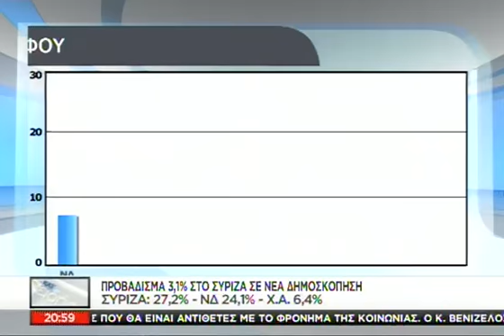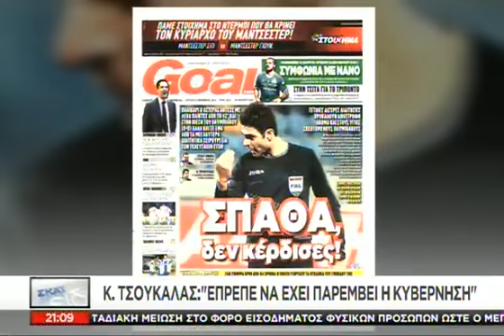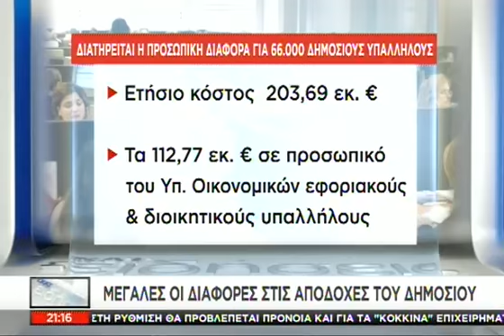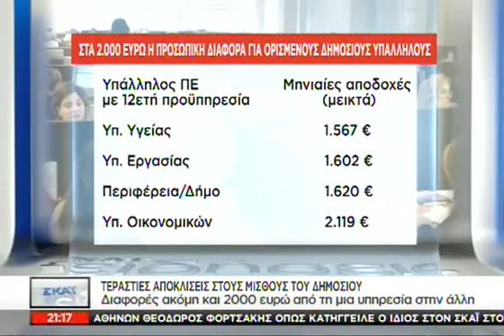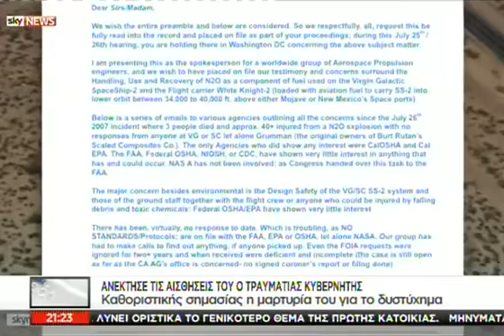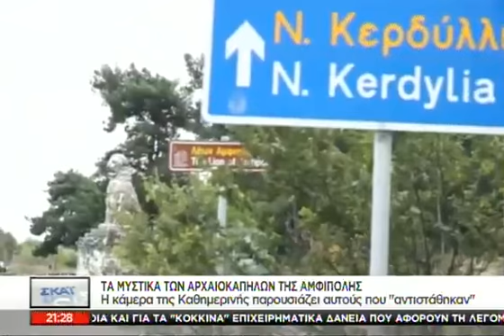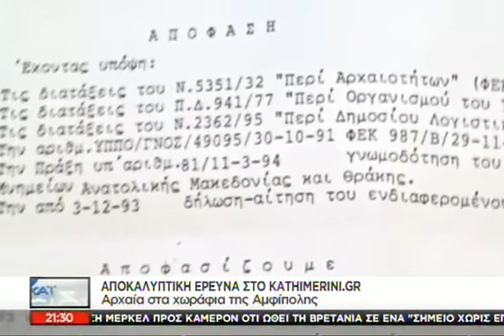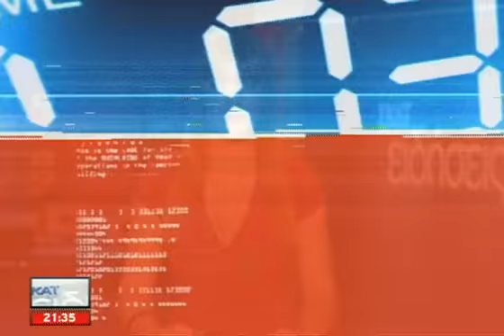Tα νέα του ΣΚΑΪ - 02/11/2014